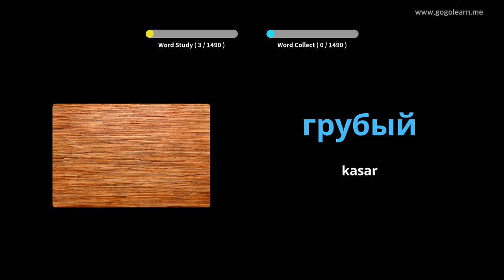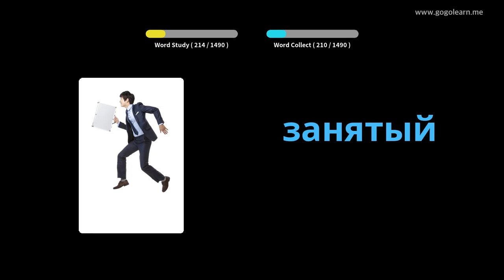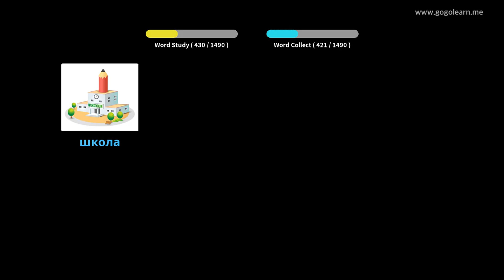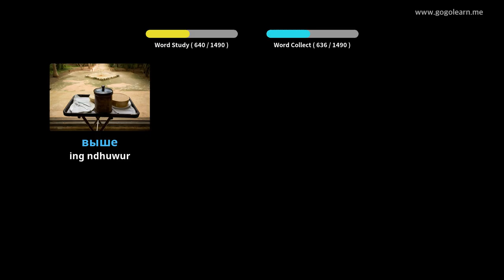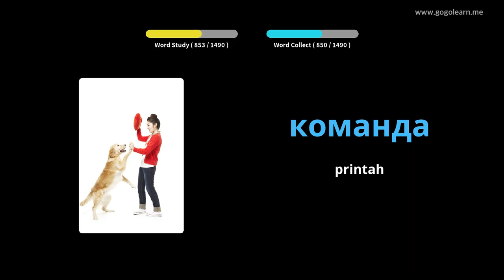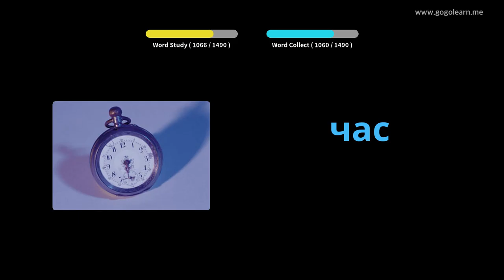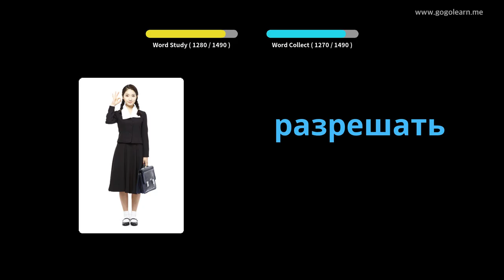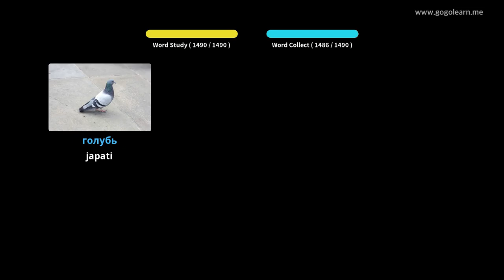Dasar Kata Kunci Rusia | Golearn